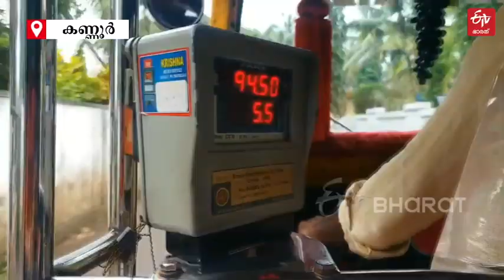'എന്‍റെ രക്തം ബി പോസിറ്റീവാണ്, ആവശ്യക്കാർക്ക് വിളിക്കാം'; നൗഷാദും ഓട്ടോയും റെഡിയാണ്...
കണ്ണൂരിലെ ഏത് ആശുപത്രിയിൽ നിന്നും രക്തത്തിനായി ആർക്കും നൗഷാദിനെ വിളിക്കാം. ഓട്ടോയും നൗഷാദും അവിടെയെത്തും. നൗഷാദിന്‍റെ ഓട്ടോറിക്ഷയുടെ പിന്നിലാണ് രക്തം ആവശ്യമെങ്കിൽ ബന്ധപ്പെടാം എന്ന് എഴുതിയിരിക്കുന്നത് | AUTO DRIVER NOUSHAD BLOOD DONATION KANNUR